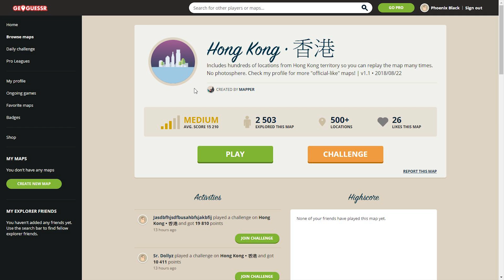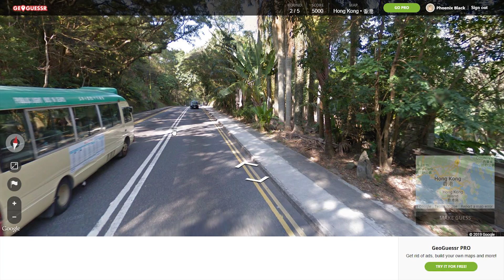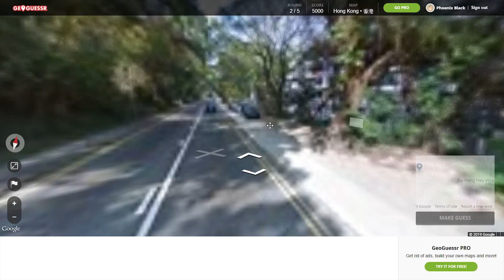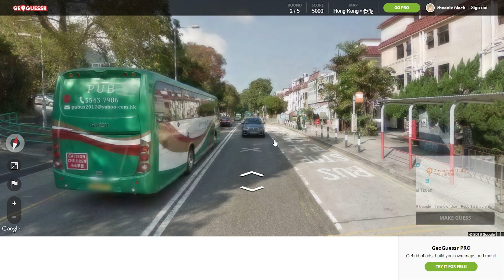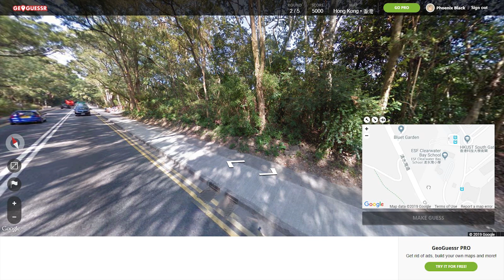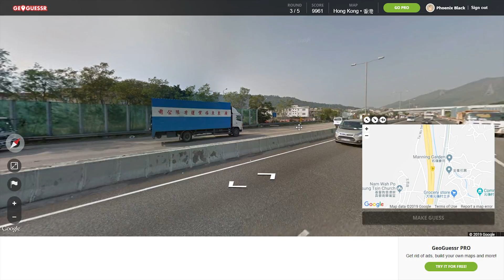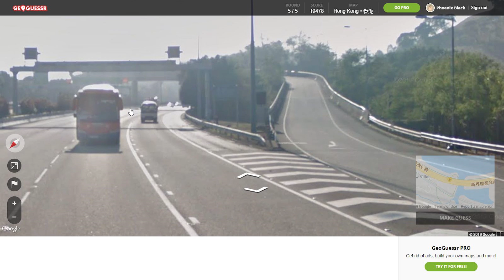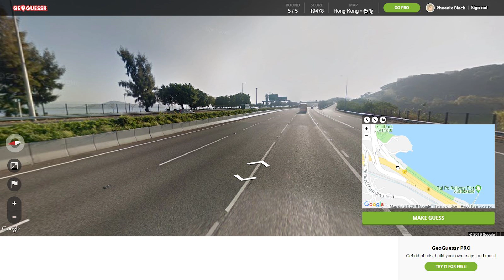我係唔係真正香港人?? GeoGuessr: Hong Kong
如果你喜歡我的影片的話,就請留下一個"喜歡"
如果你想看到更多的內容,不妨按下"訂閱"
你們的每一個"喜歡"和"訂閱"都是支持我的動力!
【Equipment / 配置】
【Personal Information / 個人資料】
▶Facebook 專頁: PhoenixBlackYT
▶Resource Pack 資源包: Faithful 32x(Customized)